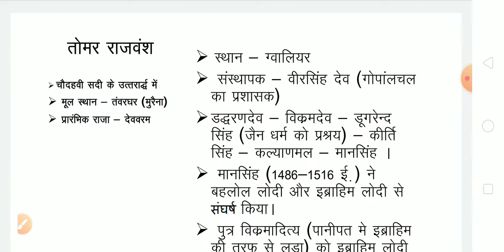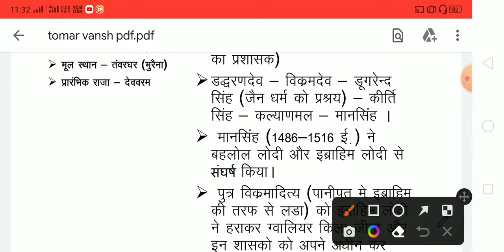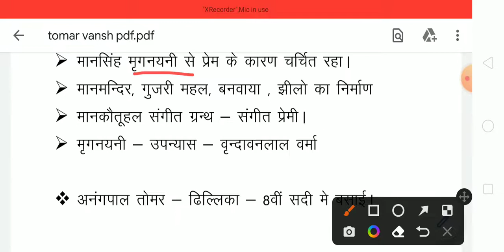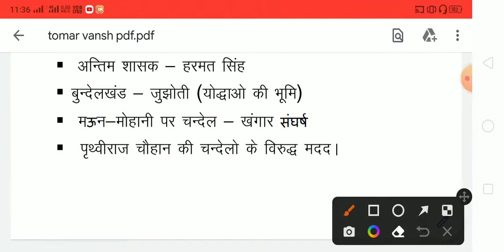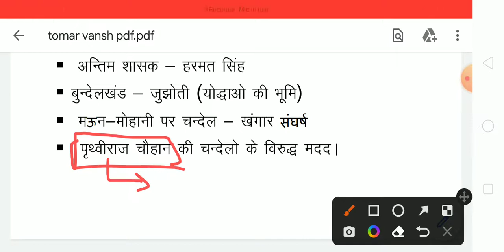मध्य प्रदेश का इतिहास~ { तोमर वंश और खंगार वंश } mppsc pre "by- Ram sir @AP&MN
आदर्श परिवार एवं आधुनिक नालंदा नि:शुल्क कोचिंग क्लासेज में आप सभी का स्वागत है आज के हमारे इस टॉपिक में हमारी चर्चा होगी ~
@तोमर राजवंश~

तोमर राजवंश की स्थापना ग्वालियर में वीर सिंह देव के द्वारा की गई थी यह मोहलत है मुरैना के तवर घर नामक स्थान के रहने वाले थे जहां पर प्रारंभिक राजा देव वरम रहा करता था। वीर सिंह देव के बाद उद्धरण देव, विक्रम देव ,कल्याणमल ,वीर सिंह ,डूगरेंद्र देव मान सिंह आदि प्रमुख राजा हुए।
डोगरा इंद्रदेव ने जैन धर्म को प्रश्रय दिया था।
राजा मानसिंह मृगनैनी नामक गुजरी कन्या से विवाह के कारण और प्रेम प्रसंग के कारण चर्चित रहा मृगनैनी नामक उपन्यास की रचना वृंदावन लाल वर्मा के द्वारा की गई, इसने गुजरी महल ,मान मंदिर का निर्माण करवाया।
मांनकोतुहल नामक संगीत ग्रंथ की रचना भी मान सिंह ने की।

खंगार वंश ~ इस वर्ष का पहला राजा खेत सिंह खंगार था।
इसने यशोवर्मन चंदेल द्वारा निर्मित गढ़कुंडार किले को अपनी राजधानी बनवाया। खंगार वंश का अंतिम शासक हरमत सिंह  , खंगार और चंदेल शासक मऊ मोहनी क्षेत्र पर अधिकार को लेकर लड़ते रहते थे,
चंदेल शासक पर मरती देव को पराजित करने में खेत सिंह खंगार ने पृथ्वीराज चौहान की मदद करी थी।
@aadarsh Parivar AVN aadhunik nalanda nishulk coaching classes

# IAS # Upsc aspirant # MPPSC. # spsc ias motivational lecture
# संघ लोक सेवा आयोग एवं राज्य लोक सेवा आयोग